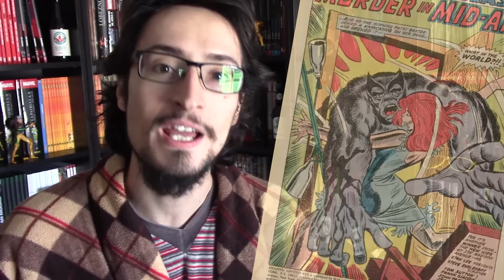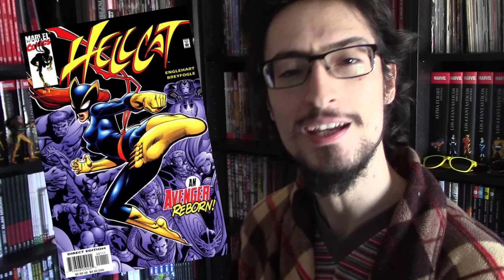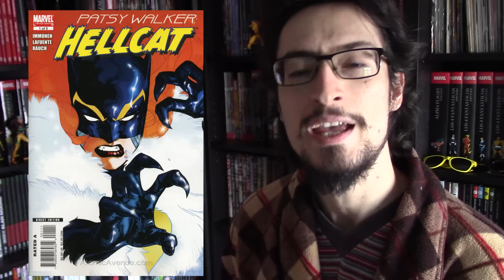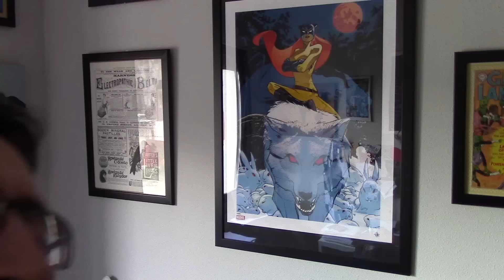¿Quién es Patsy Walker, a.k.a. Hellcat?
Hoy os traigo un vídeo largamente demorado. La curiosa historia (tanto de ficción como editorial) de Patsy Walker, Hellcat/Gata Infernal, a la que últimamente hemos visto en la serie de Netflix 'Jessica Jones'.

El logo es una maquiavélica invención perpetrada por Nacho Prieto Descarrega.